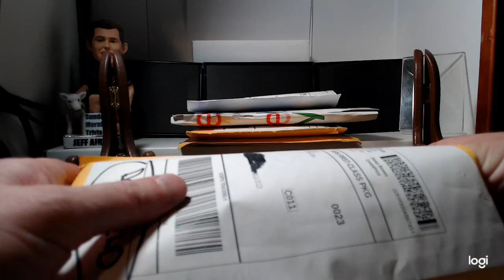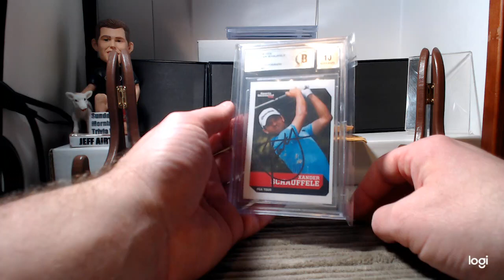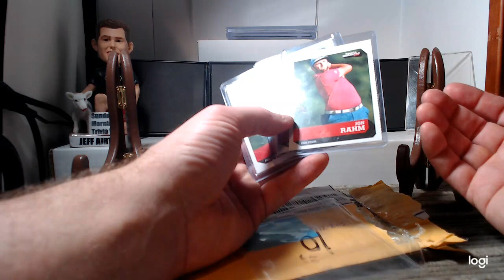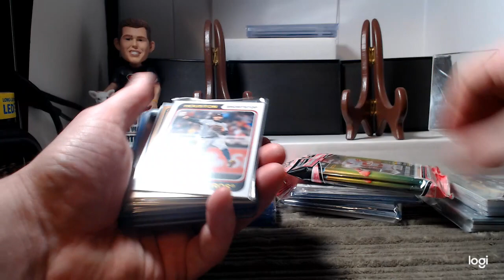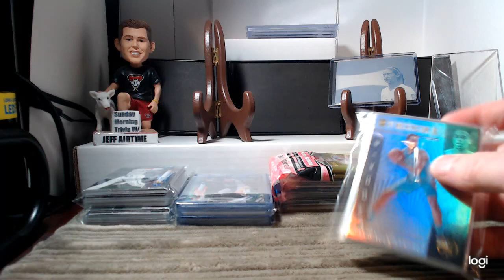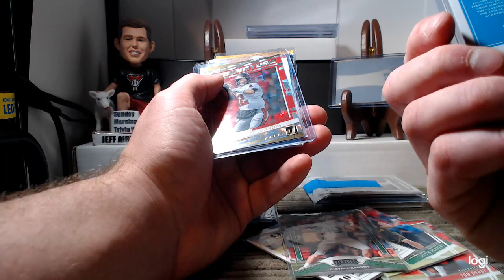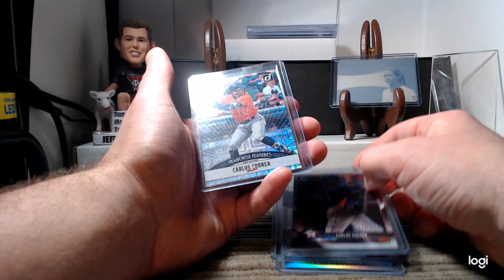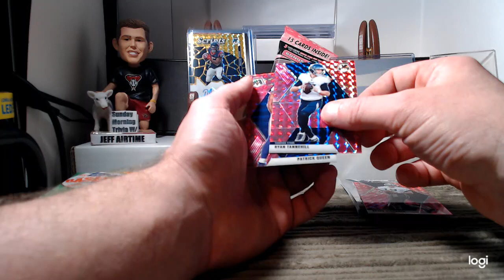Mail Day! Golf/Olympic AUTO & MOSAIC (Courtesy UNCFester)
Cards for ALL TYPES of fans! And a special 2020 Mosaic Football rip courtesy of the Great Fester & Max... Check them out for more great pack ripping